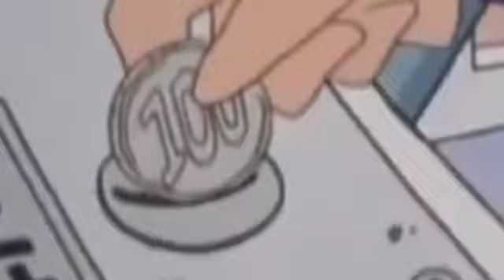Shinchan in hindi | Shinchan new episode in hindi without zoom effect 2023